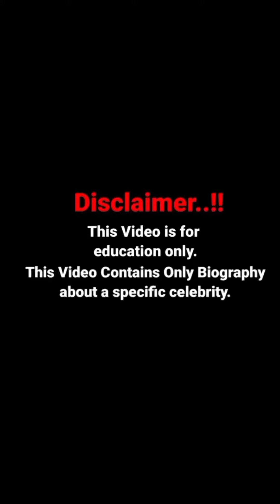Viviane Lomelín Wiki, Biography, Age, Height, Family, Career, Facts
In this video, we will discover Viviane Lomelín biography, net worth, lifestyle, birthday, age, height, weight, relationship, body measurements, wiki, fact 2022!